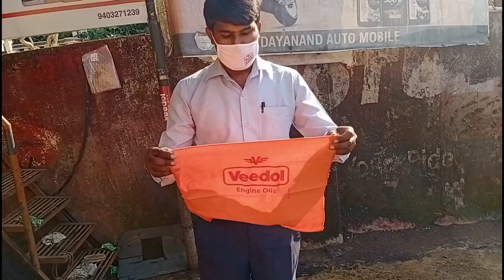Hero pleasure+ Bs6 || Gunk Engine Cleaner & Degreaser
@Dayanand Automobile